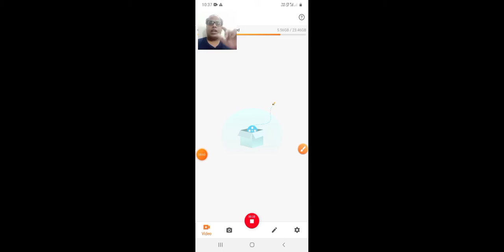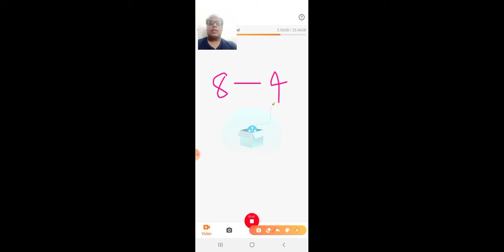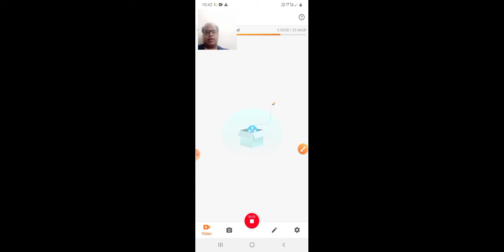WHAT IS LOGARITHM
Understand LOGARITHM by magician play.